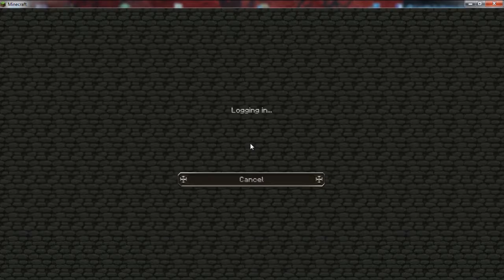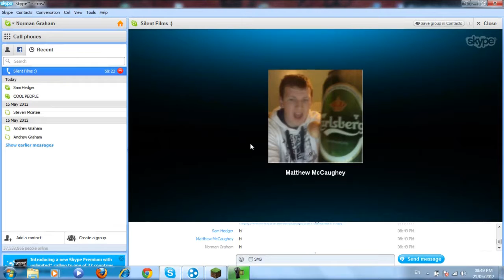Minecraft Adventures | The Forgotten Temple | Part 4/4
New mini series, featuring TheSilentShrimp and Myself playing through different MineCraft adventure maps. This one is called The Forgotten Temple.